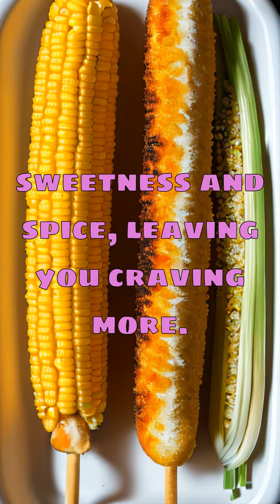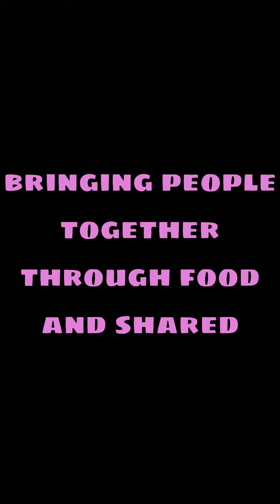"Discovering Korean-Style Corn Dogs: Sweet-Spicy Fusion - Crispy Savory Batter & Scallions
Hello! Here, we provide informative content on various topics. We hope you enjoy your time with us!